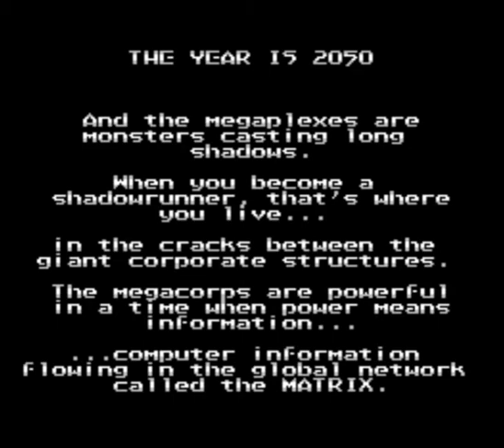HDTL Episode 188-1: Shadowrun | CYBERPUNK GHOULS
This is the HogDruid Time Line, a series of Let's Plays for SNES in chronological order!  Episode 188 covers Shadowrun, an RPG for the SNES released on 5/1/1993.

Here's a link to the PDF of the instruction manual, courtesy of Kirkland's Manual Labor: